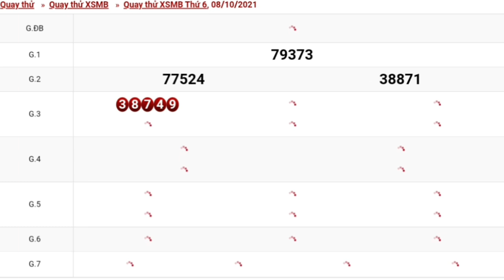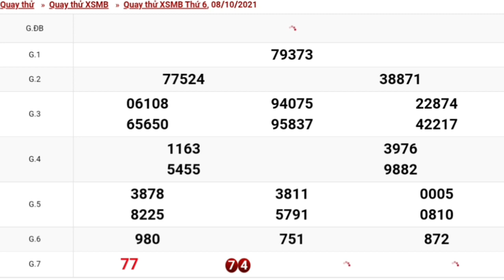XSMB Quay Thử Dự Đoán - Xổ Số Miền Bắc ngày 08/10/2021 -KQXS-Hà Nội- xsmb